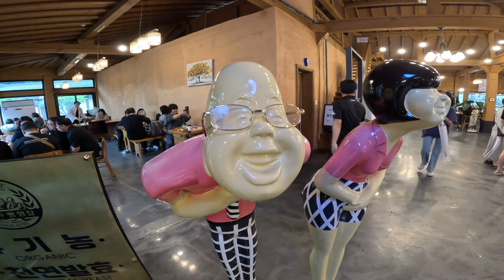[4K] 하늘에 구멍뚫린날 가족캠핑 | 5성급캠핑장 Vlog | 계곡과 편의시설이 완벽한 캠핑장 | 폭우캠핑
안녕하세요.
캠퍼의일상입니다.

지난주말 포천에있는 산정호수 돌고래캠핑장에 다녀온 영상입니다.

감사합니다.